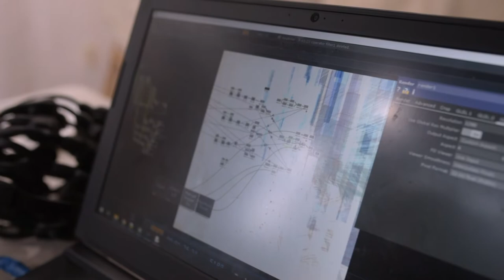The Nahual Project | Your Brain on Art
UH Cullen College of Engineering professor Jose Luis "Pepe" Contreras-Vidal and Houston artist Geraldina Interiano Wise collaborate on a longitudinal study of how art and science come together in the field of Neuroaesthetics.

Through a series of live art performances, The Nahual Team is building an AI model to better understand the creative process. During performances, live brain data becomes a digital mirror image of Wise's artistic vision as she paints.